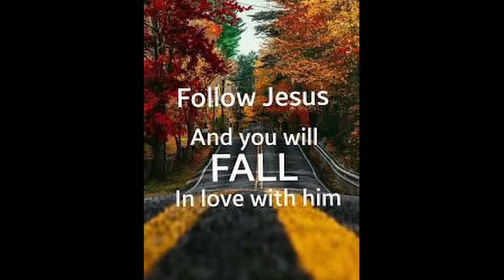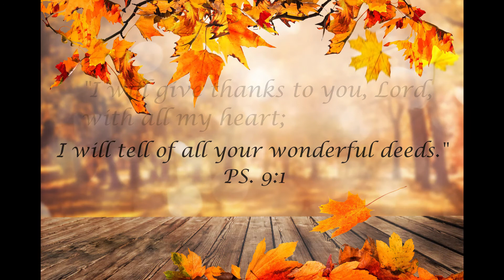Give Thanks With Canon for Violin & Piano, Lan Qiu & Joy Pan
"I will give thanks to you, Lord, with all my heart; I will tell of all your wonderful deeds." Psalm 9:1